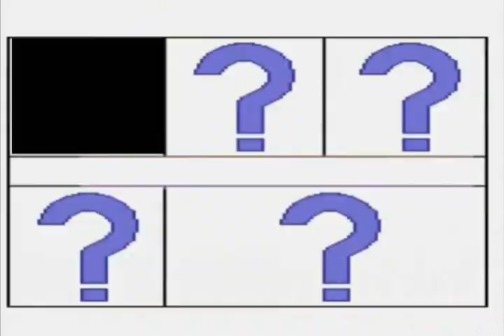¶The pizza hood only recognizes 20π% of David Bakeham{Schinken}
Tennis match #9
Round #4 vs. metzgorrre

Added sources:

- Sex Games (C64) (picture)
- Outtakes from the Ninja Gaiden review by the AVGN
- Donkey Kong (GB) footage on SGB
- Ghosht caught on tape
- Я очень рад, ведь я, наконец, возвращаюсь домой
- Didi Hallervorden - Palim Palim sketch
- Police Trainer (Arcade)
- Earthworm Jim (Genesis)
- John Madden's Football Review #1 - NFL '97 - Comedy review by SuperYoshi

AUDIO:
- Carcass - Genital Grinder
- Meiser Proper (German version of Mr. Clean) commercial
- First commercial of Mr. Clean (1958)